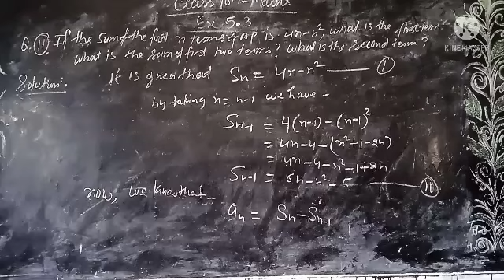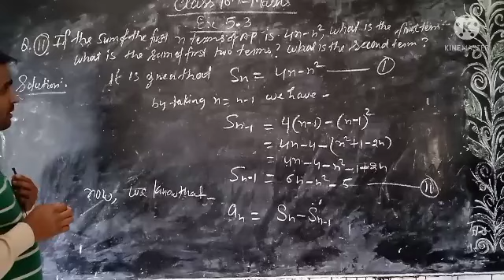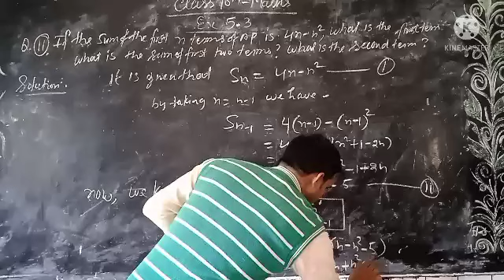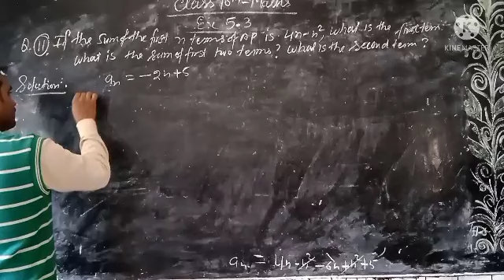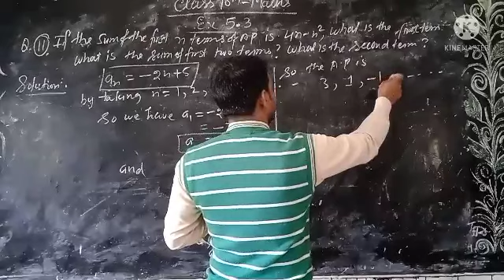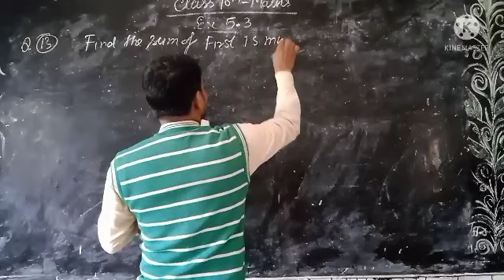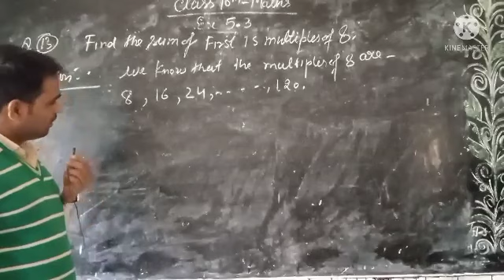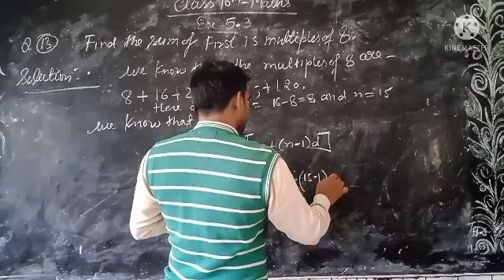Class 10th Arithmetic Progression Exercise 5.3 12/01/22